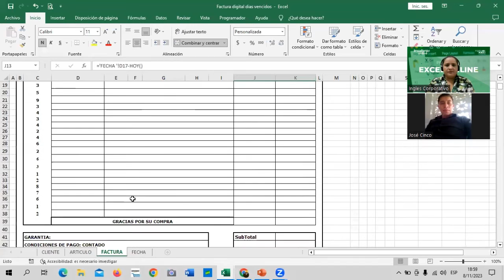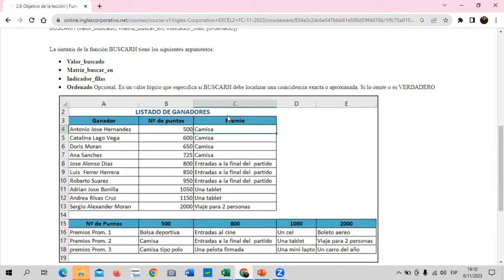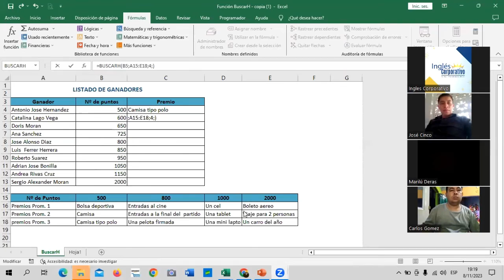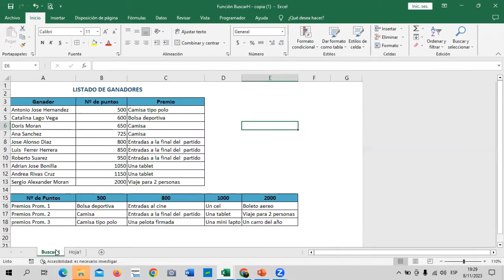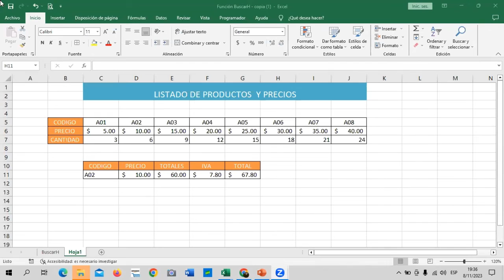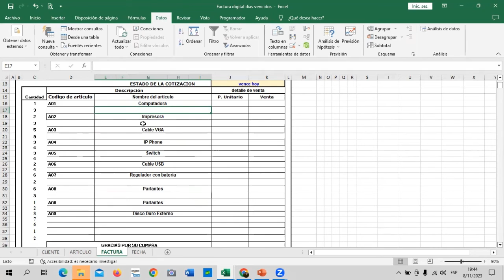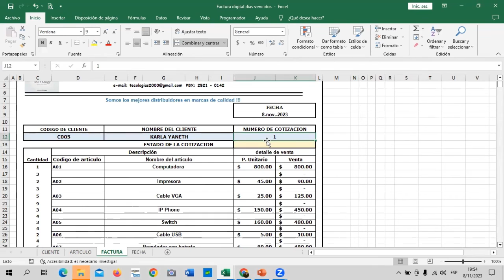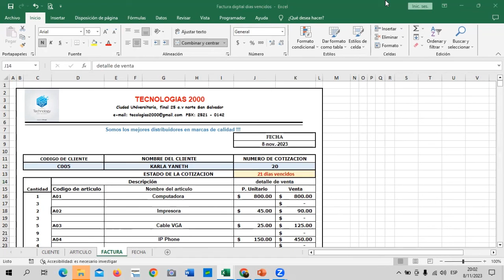Sesión 7 - 08/11/2023 - EXI-01-7-8-PM-11-23 - Guillén - Función BuscarH.